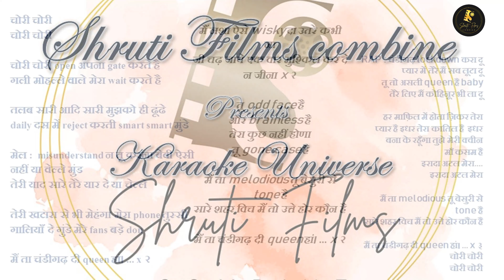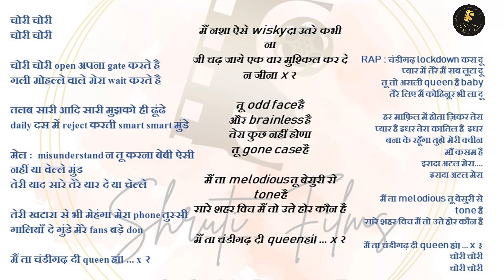Chandigarh Di Queen | Full karaoke | Shruti Films Combines presents karaoke Universe | SFC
Shruti Films Combines Presents

shruti films combines - Karaoke with Lyrics

you can also buy original track of my Albums song

lyrics :
चोरी चोरी
चोरी चोरी

चोरी चोरी open अपना gate करते है
गली मोहल्ले वाले मेरा wait करते है

तलब सारी आदि सारी मुझको ही ढूंढे
daily दस में reject करती smart smart मुंडे

मेल :  misunderstand न तू करना बेबी ऐसी नहीं या वेल्ले मुंड
तेरी याद सारे तेरे यार दे या चेल्ले

तेरी खटारा से भी मेहंगा मेरा phone तुस्सी
गालियाँ दे गुंडे मेरे fans बड़े don

मैं ता चंडीगढ़ दी queen हां। ... x २

मैं नशा ऐसे wisky दा उतरे कभी ना
जी चढ़ जाये एक वार मुश्किल कर दे न जीना x २

तू odd face है
और brainless है
तेरा कुछ नहीं होणा
तू gone case है

मैं ता melodious तू बेसुरी से tone है
सारे शहर विच मैं तो उत्ते होर कौन है

RAP : चंडीगढ़ lockdown करा दू
प्यार में तेरे मैं सब लूटा दू
तू तो असली queen है baby
तेरे लिए मैं कोहिनूर भी ला दू

हर माफ़िल में होता ज़िकर तेरा
प्यार है इधर तेरा कातिल है  इधर
बना के रहूँगा तुझे मेरी क्वीन
माँ कसम है
इरादा अटल मेरा.
इरादा अटल मेरा

मैं ता चंडीगढ़ दी queen हां। ... x ३
चोरी चोरी
चोरी चोरी